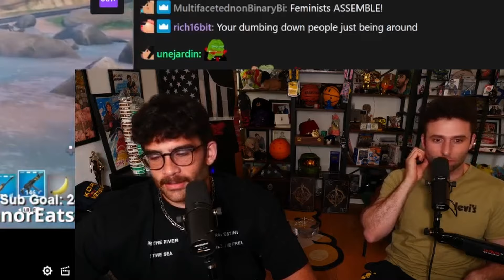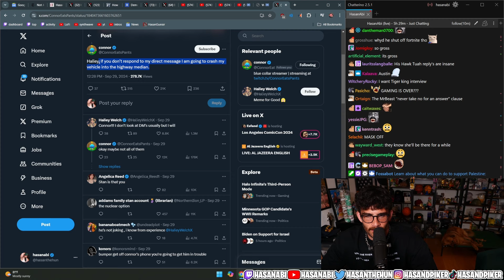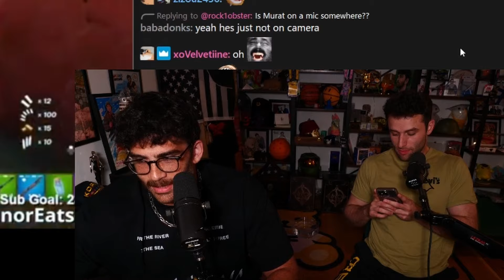Hasanabi and AustinShow Watch ConnorEatsPants Interview George Santos in Fortnite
This is a Hasanabi fan channel. I am not officially associated with Hasanabi.